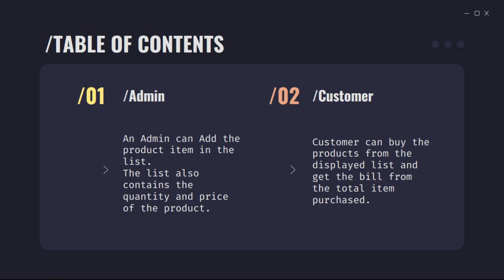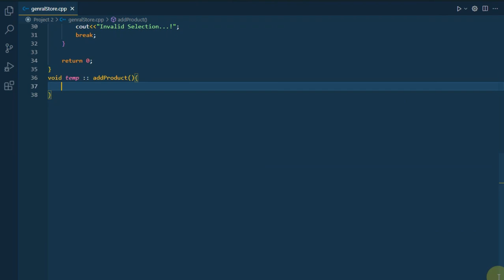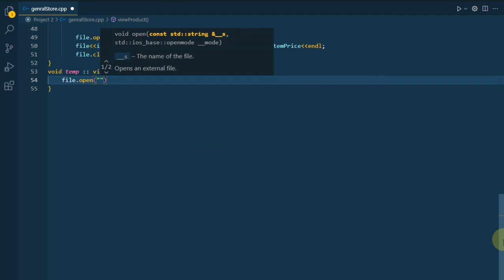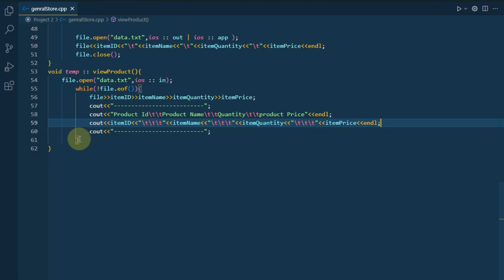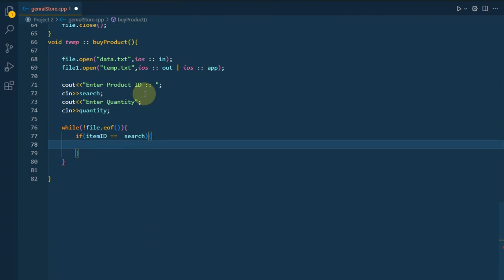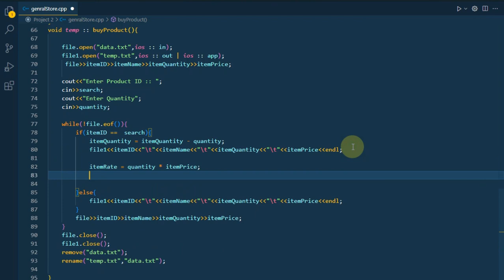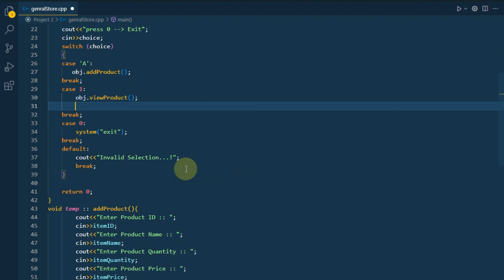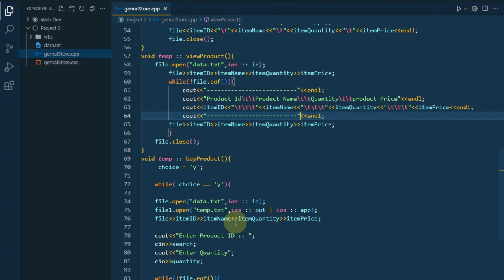General Store Management System in C++ | inventory management system in Visual C++ | Urdu/Hindi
In this video, I explain how to create 'General Store Management System in C++' which was created using 'C++'. In the video, I demonstrate the complete project and explain the inventory management system in Visual C++ that works.

This is  a Complete 'C++' Project

Our YouTube channel focuses on programming and covers a variety of topics such as tips and tricks, coding tutorials, and more. This 'Relevant Tag' is just one of the many programming projects that you showcase on your channel.